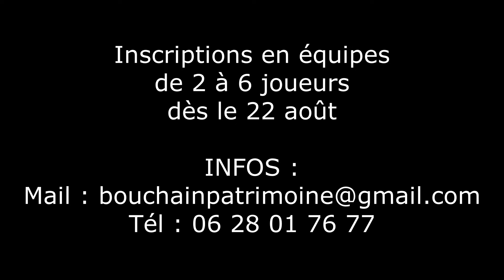teaser escape 1108 2022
Présentation Escape Game 2022